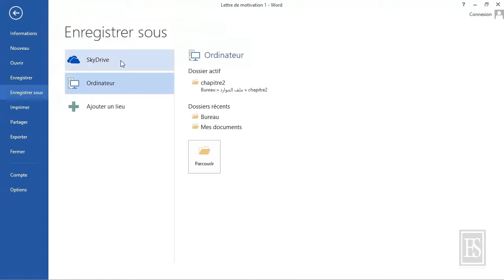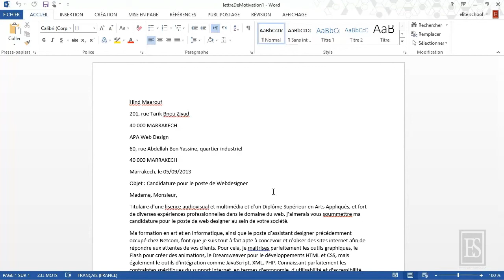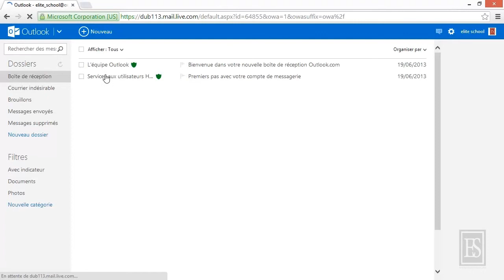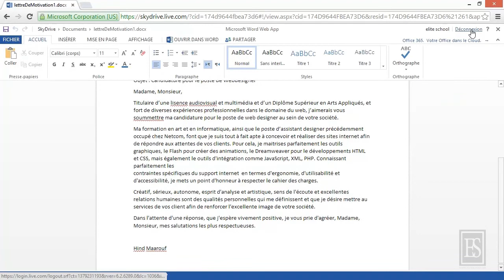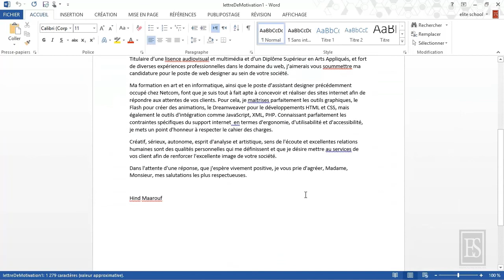Microsoft Word 2013 3.2. Enregistrer sur SkyDrive.